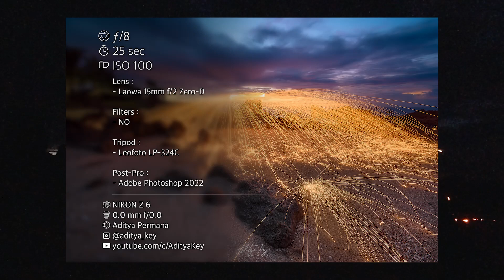Main Api Sampe Langit Kebakar